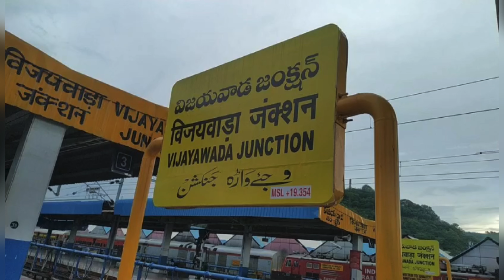Open plots for sale | Capital Venture Amaravathi | Best investment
Location: Amaravathi
Capital Venture
APCRD Approved Project
40ft & 60ft Black top Roads
Underground drainage,Current
For more details